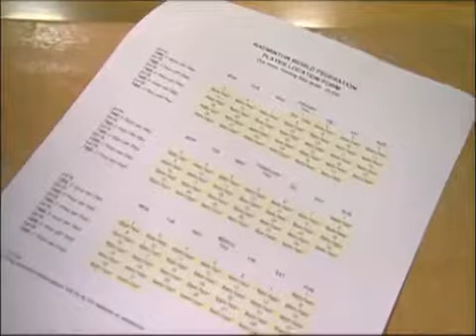WADA Kicking Drugs out of Sport